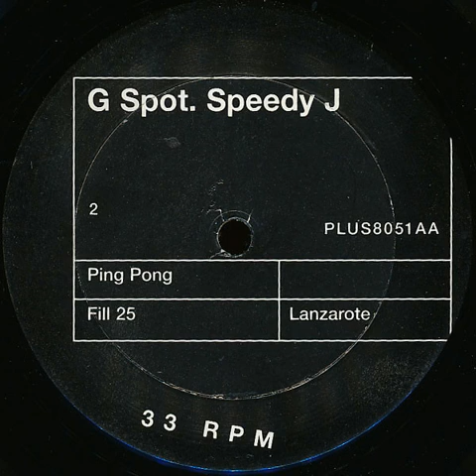Speedy J - Ping Pong (1995)